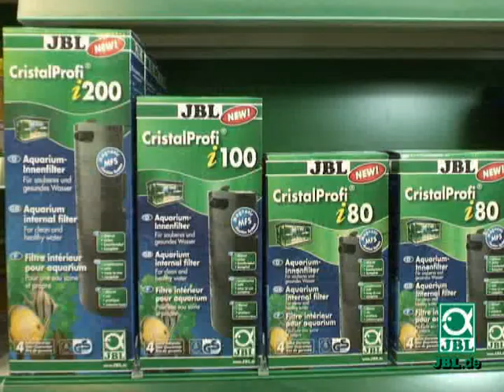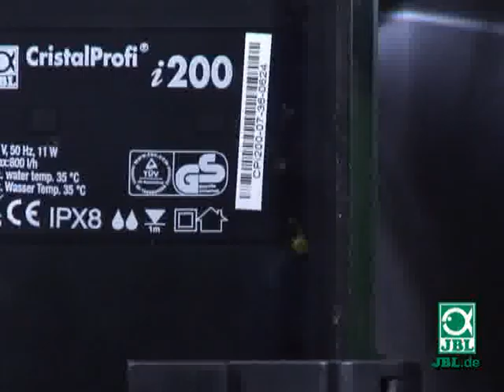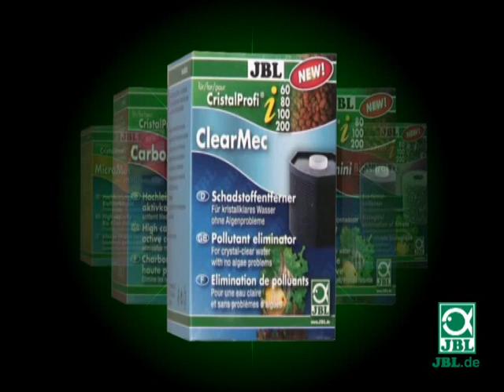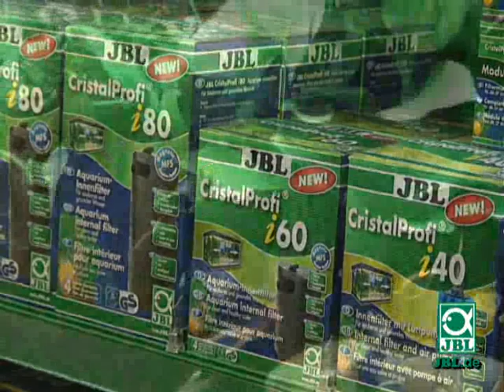Démonstration de la nouvelle génération de filtres internes JBL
Vidéo de démonstration de la nouvelle général de filtres internes JBL Cristal Profi I